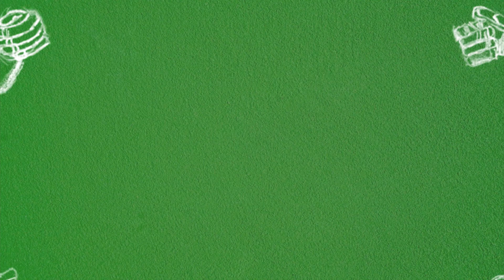Episode 107 - Howzat So Cheap?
With Black Friday right around the corner, the boys help some retailers capitalise on Australia's World Cup victory.